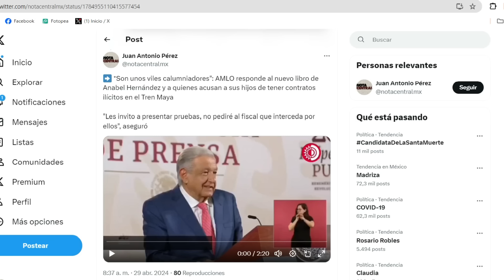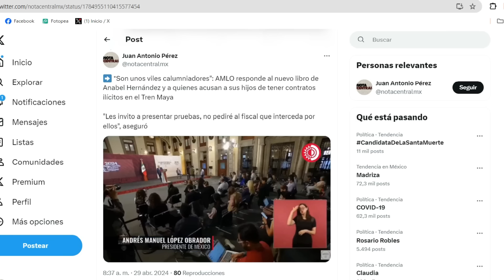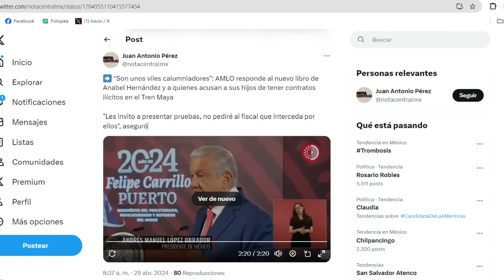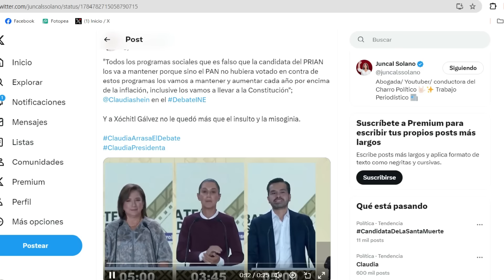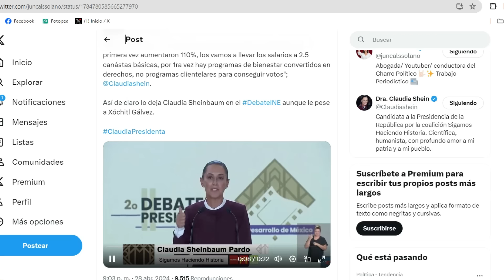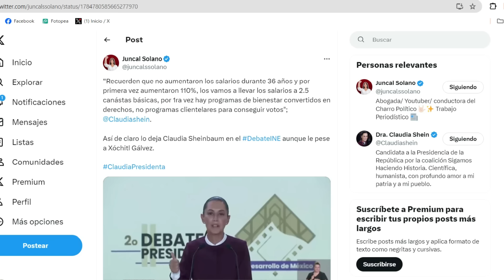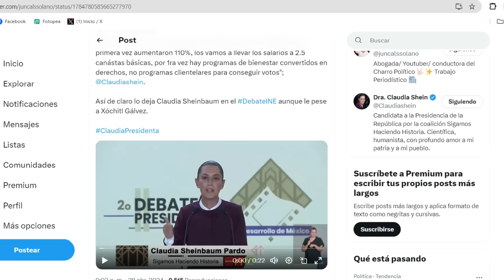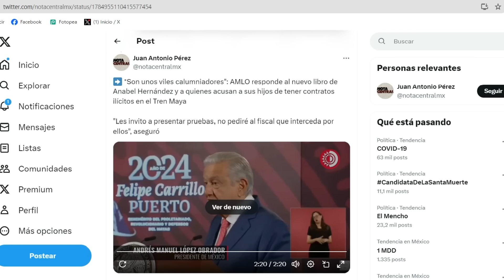🔴🔥𝐀𝐌𝐋𝐎 𝐀𝐒𝐈 𝐑𝐄𝐒𝐏𝐎𝐍𝐃𝐄 𝐇𝐎𝐘! 𝐔𝐑𝐆𝐄𝐍𝐓𝐄 𝐀𝐃𝐔𝐋𝐓𝐎 𝐌𝐀𝐘𝐎𝐑 𝐀𝐌𝐋𝐎 𝐏𝐎𝐍𝐄 𝐅𝐄𝐂𝐇𝐀 🎁𝑷𝑶𝑹 𝑭𝑰𝑵 𝑷𝑬𝑵𝑺𝑰𝑶𝑵